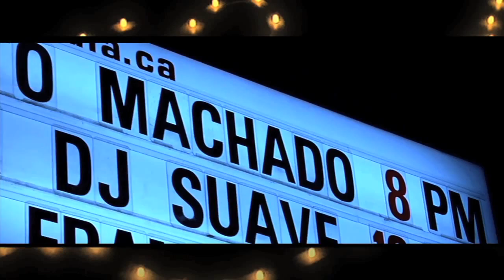CD Release PROMO - Evaristo Machado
CD Release Promo for Toronto Based Cuban Artist Evaristo Machado.
Camera Operator _ Osiel Garcia
Editor - Osiel Garcia
Produced by - Sky Productions